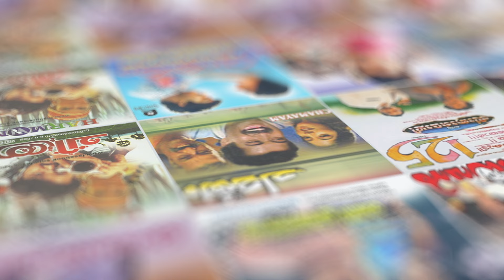Puthooram Veettile Video Song | Kalbhavan Mani | Prithviraj Sukumaran | S Ramesan Nair | KK Nishad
Movie : Nakshathrakannulla Raajakumaaran Avanundoru Raajakumaari (2002)
Movie Director : Rajasenan
Lyrics : S Ramesan Nair
Singers : KK Nishad

|| ANTIPIRACY WARNING ||